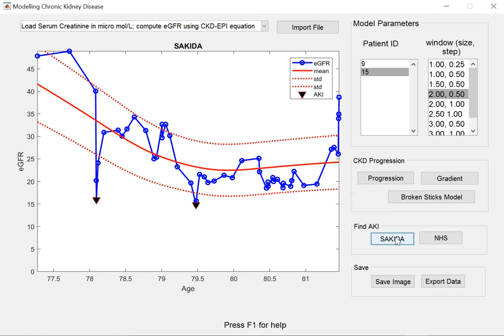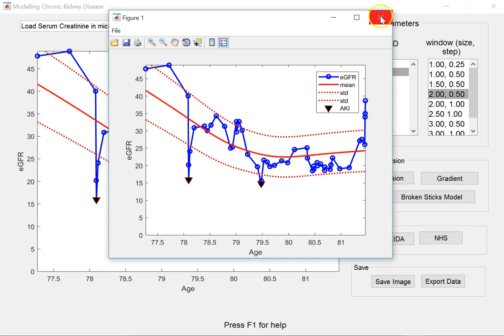How to use the CKD-AKI demo software?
The software can model CKD and detect AKI at the same time, as shown above, giving clinicians a complete view of the software
load the creatinine and convert the time series using different equations. It can load eGFR time series directly or raw creatinine values of many patients at once. After that, you can save the images.